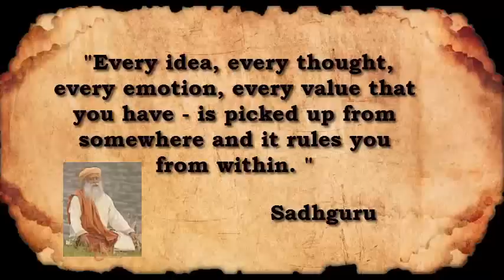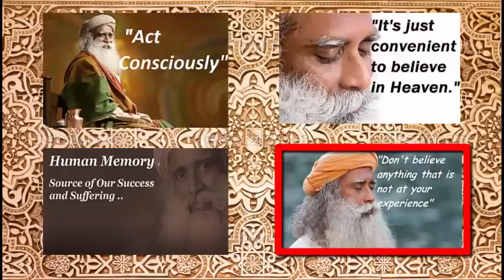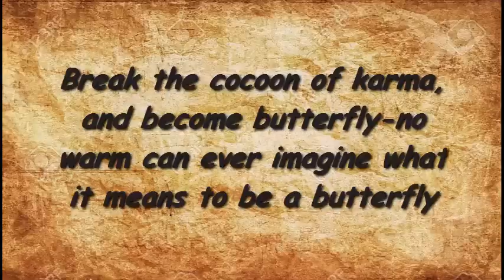Sadhguru-If you're in ignorance you must suffer. break your karma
it is not something that life is doing to you .it is something that you doing to yourself. So, what kind of karma you do to yourself is your choice.
-karma means action-My action-your life is your making -it is your doing-it is not somebody else’s doing.
-Karma is because the way you deal within yourself
-break your karma
-it's something that you're doing within yourself
-it is something ,that is happening within you.
-break the cocoon of karma, and become butterfly-no warm can ever imagine what it means to be a butterfly
-The very fundamentals of karma mean it's my doing. Everything that I am -is my doing.
-karma means- my doing ,my action.
-life as a steppingstone for a larger possibility
if you are seeing this life only as a steppingstone for a larger possibility, than whatever the situation -it is beautiful and very useful .
- success happens to you not because you desire it, because you earn it.
-Failure is an idea, because success is also stupid idea ,don't become a slave to somebody's idea.
-every idea, every thought, every emotion, every value that you have is picked up from somewhere and it rules you from within.
success is that you're not a slave to anybody's idea. this is success. Whatever the situation of life -you're alive means your successful .

-If you're in ignorance you must suffer. this is the way of life, whether you like it or not, thats the way it happens .

(you can turn on the subtitles..)